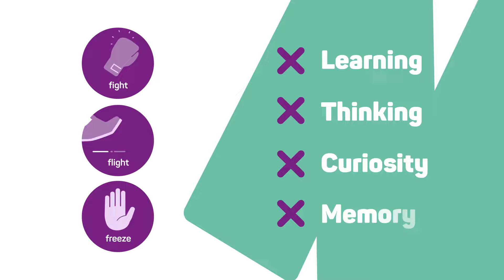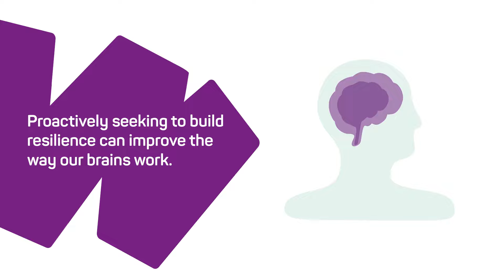Bloom: Stress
Too much stress can be unhelpful. It can shut down our ability to think clearly. We look at what happens to our brain when we feel stressed and how we can manage it by encouraging new ways of thinking.